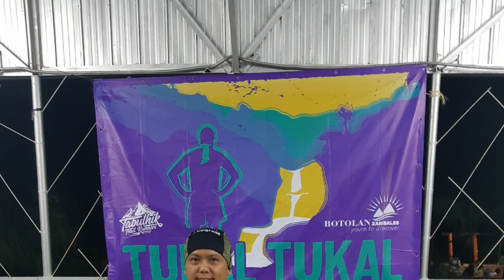Tukal Tukal Trail Run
It was rough and tough compared to a full marathon, but it was all worth it.  The scenic view, the trail of road, gravel, sand, mud and water.  Outdoor adventure and friends around you.  I will do this again and again.